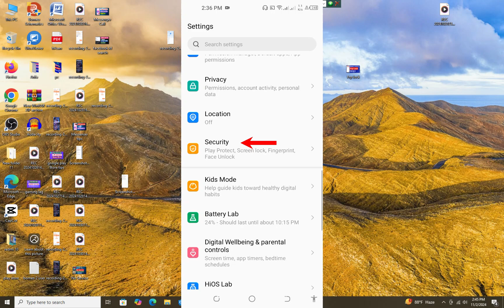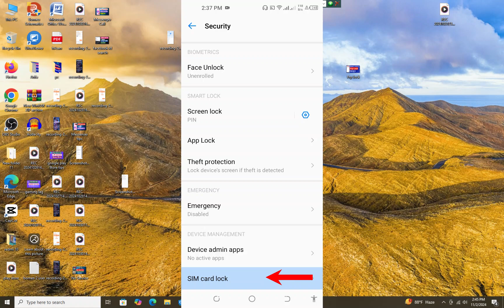Most Important Hidden Settings On Android Phone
This about most unlocking important hidden settings on android phone.